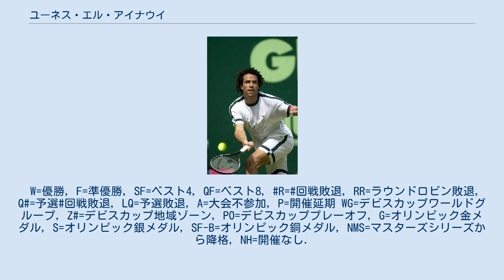ユーネス・エル・アイナウイ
ユーネス・エル・アイナウイ（アラビア語: يونس العيناوي‎, Younès El Aynaoui, 1971年9月12日 - ）は、モロッコ・ラバト出身の男子プロテニス選手。
2歳年下のカリム・アラミ、ヒシャム・アラジと並び、長年にわたりモロッコのテニス界をリードしてきた選手である。
左利き。
シングルス自己最高位は14位。
 エル・アイナウイは1990年に一週間ニック・ボロテリー・テニスアカデミーでの練習に参加し、プロになる決意を固め、同年プロ転向した。
その年から男子テニス国別対抗戦デビスカップモロッコ代表に選ばれた。
1993年の地元モロッコのハサン2世グランプリで初めてツアーの決勝に進出し、この時は準優勝だった。
その後4度の準優勝があったのち、1999年のオランダ・オープンで初優勝を果たした。
エル・アイナウイは最終的に5度の優勝と、11回の準優勝を果たした。
ハサン2世グランプリでは前述の1993年の準優勝の後、2002年に優勝、2003年に準優勝を果たしている。
 エル・アイナウイはグランドスラムでは4度ベスト8進出を果たしている。
2000年全豪オープンでは3度のフルセットを制して準々決勝に進出し、準々決勝で世界ランク2位のエフゲニー・カフェルニコフに敗れた。
なお、この大会では同じモロッコのヒシャム・アラジもベスト8進出しており、ベスト8に2人のモロッコ人が進出した。
2002年全米オープンでは2回戦でアラジを破るなど、準々決勝に進出し、世界ランク1位のレイトン・ヒューイットに敗れた。
2003年全豪オープンでは4回戦でヒューイットを破り準々決勝に進出した。
準々決勝では世界ランク10位のアンディ・ロディックに6-4, 6-7, 6-4, 4-6, 19-21の激闘の末に敗れた。
2003年全米オープンでは2回戦で当時まだ17歳のラファエル・ナダルに、3回戦で世界ランク10位のイジー・ノバクに、4回戦で世界ランク7位のカルロス・モヤに勝利し、2年連続の準々決勝に進出を果たした。
準々決勝ではダビド・ナルバンディアンに敗れた。
 エル・アイナウイはアラジ、アラミと共にデビスカップモロッコ代表として活躍し、2001年、2002年、2004年の3度、世界最上位16ヶ国によるワールドグループ入りを果たした。
アイナウイは2002年ワールドグループ1回戦スペイン戦で2勝を挙げたが、モロッコは敗れた。
アイナウイは2008年までデビスカップモロッコ代表として活躍し、「28勝19敗(シングルス26勝11敗、ダブルス2勝8敗)」の通算成績を残し、シングルスではモロッコ代表最多勝の記録を持つ。
また、オリンピックにおいては、1992年バルセロナオリンピックと2004年アテネオリンピックに出場し、それぞれ2回戦、1回戦敗退だった。
 2004年以降は怪我に悩まされるようになり、ランキングも3桁台まで落ち、トップ100に戻ることはなかった。
アイナウイは2008年のオルレアンでのチャレンジャー大会を最後に現役を引退した。
その後、2010年カタール・エクソンモービル・オープンで一時的に現役に復帰し、シングルスでは初戦を突破し2回戦まで勝ち上がった。
その後、2015年から2017年にかけて数試合フューチャーズの大会に出場した。